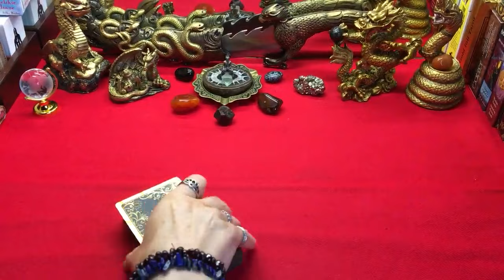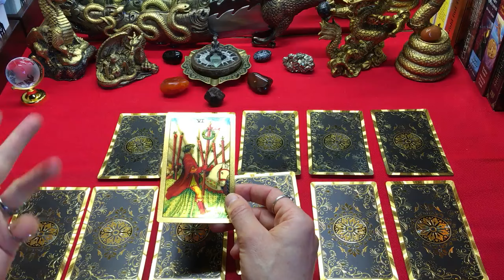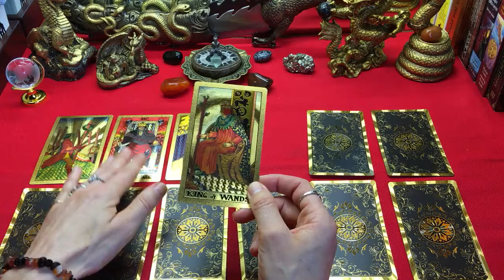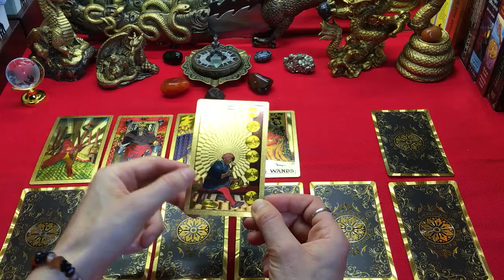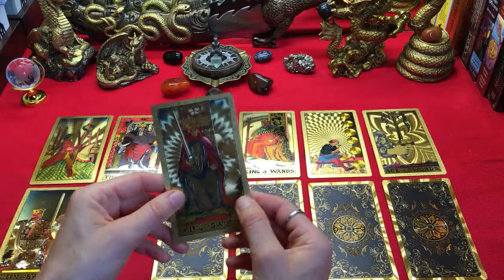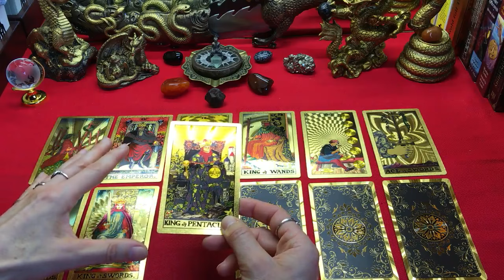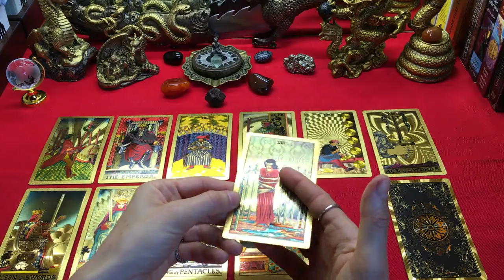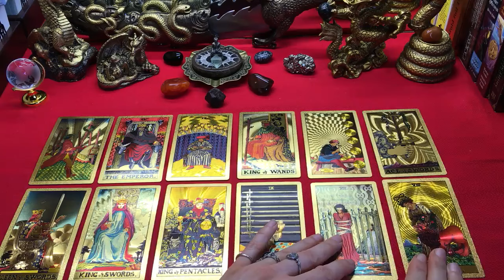Tarot MAJ 2024 wszystkie zodiaki ogólnie od Baran do Ryby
Cześć,
Zapraszam do obejrzenia Tarot na maj 2024 wszystkie zodiaki - Ty osobiście, miłość, zawodowo:
01:12 Baran
02:18 Byk
04:00 Bliźnięta
05:09 Rak
06:26 Lew
07:27 Panna
08:38 Waga
10:04 Skorpion
11:40 Strzelec
13:13 Koziorożec
14:23 Wodnik
15:36 Ryby

Prywatne odczyty (pdf + foto kart na emaila, nie wróżę przez telefon, komunikatory itd.) możecie zamawiać przez i (proszę sprawdzić spam, jeśli nie odpowiedziałam zbyt długo, gmx nie lubi się z wp, o2, i podobnymi serwerami. Nie zezwalam na dołączanie tego adresu do list mailingowych, reklam itd. = oferty od razu zaznaczam jako spam).

Dzięki za oglądanie, subskrypcje, polubienia, wsparcie i zapraszam ponownie! :)

/Drakonia